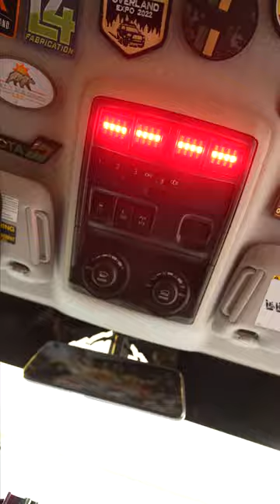Master Interior 4runner Lighting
Meso Customs Dual Color lighting kit available now!